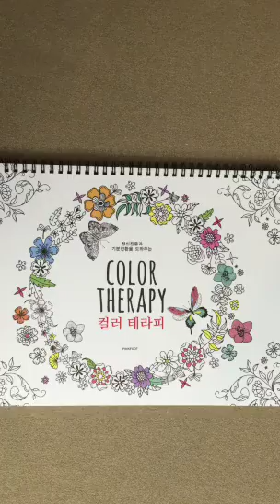'Color Therapy' Anti Stress Adult Coloring Book flip through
This is a silent flip through of the 'Color Therapy' Anti Stress Adult Coloring Book.